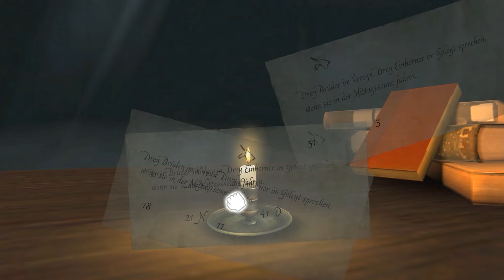TIM & STRUPPI - GEHEIMNIS DER EINHORN ◾Full Game Walkthrough◾Part 2 von 2◾[unkommentiert]◾Deutsch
🏰 ENTWICKLER 🏰

💰 PUBLISHER 💰

🔔 RELEASE-DATUM 🔔

💾 PLATTFORMEN 💾

Windows PC ✔️
Linux ❌
MAC ❌
Sony Playstation ❌
Microsoft XBox ✔️
Nintendo Gamecube ❌
Nintendo Wii ❌
Nintendo Wii U ❌
Nintendo Switch ❌
Nintendo Gameboy ❌
Nintendo Gameboy Color ❌
Nintendo Gameboy Advance ❌
Nintendo DS ❌
Nintendo 3DS ❌

🎲 SPIEL-GENRE 🎲